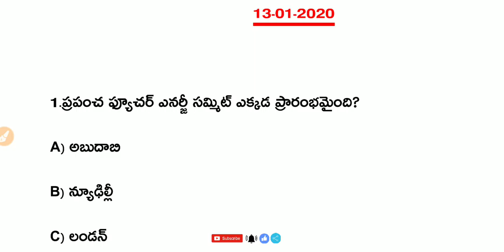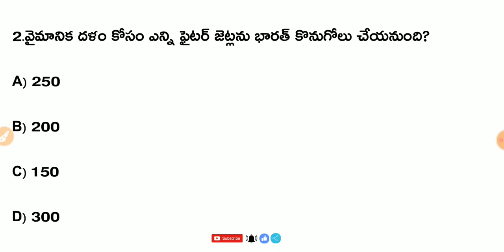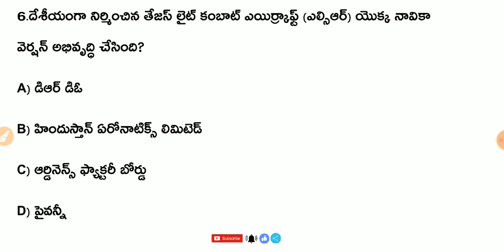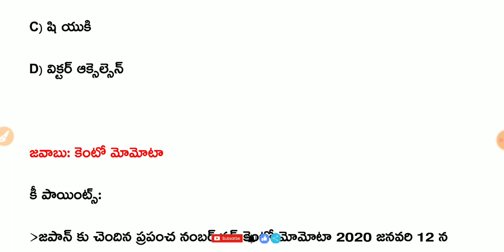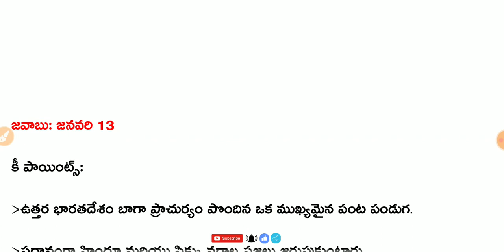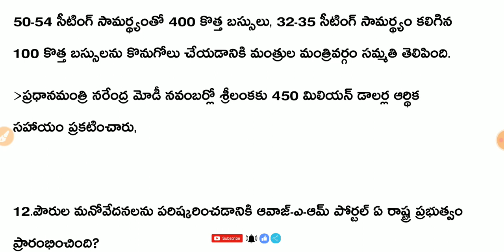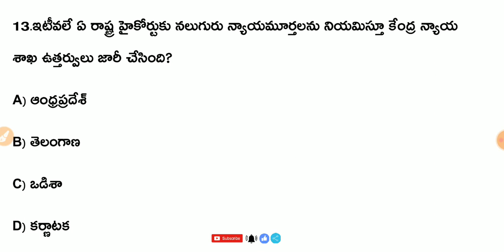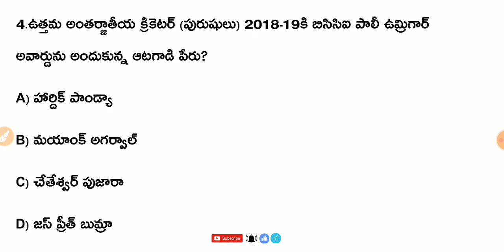Daily Current Affairs in Telugu | 13-01-2020 Current Affairs | MCQ Current Affairs in Telugu